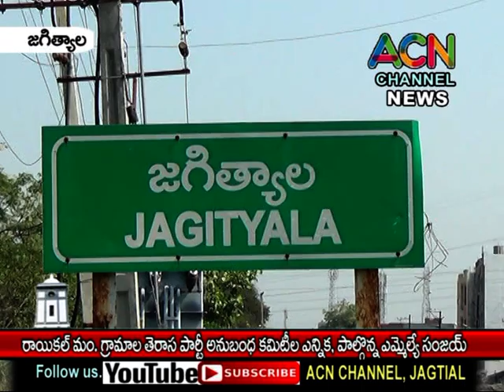జగిత్యాల : రాయికల్ మం. గ్రామాల తెరాస పార్టీ అనుబంధ కమిటీల ఎన్నిక, పాల్గొన్న ఎమ్మెల్యే డా. సంజయ్